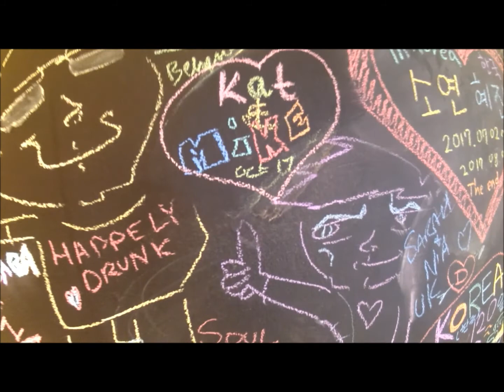Budapest October 2017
A city break to Budapest - all filmed on a Kitvision Escape.